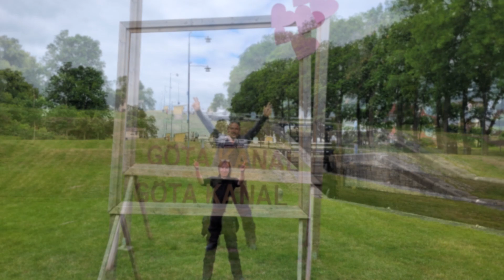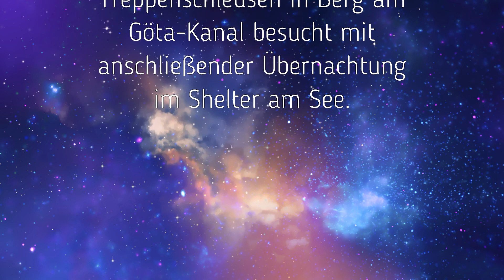SCHWEDEN-TOUR 2024 - Tag 10/18 Treppenschleusen Götakanal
Tag 10 - Treppenschleusen am Götakanal, dicke Treckerspuren zum Shelter am See.

Ende Juni 2024 starteten wir unsere Motorradtour über Dänemark nach Schweden und zurück über Dänemark nach Hause. 18 Tage, jede Nacht, unter freiem Himmel übernachtet, selbst gekocht, im Meer oder See rasiert, gebadet & gewaschen. Insgesamt etwas über 3500km.